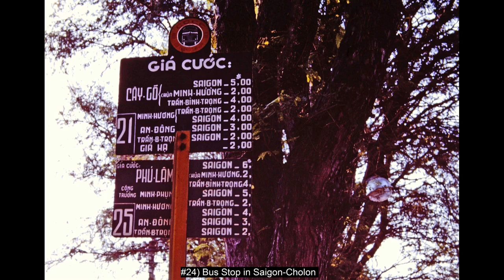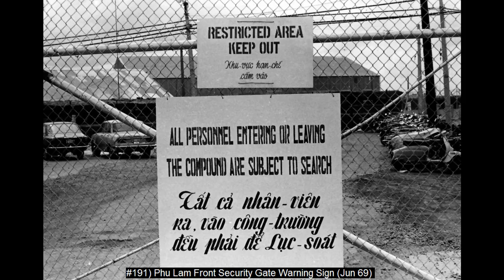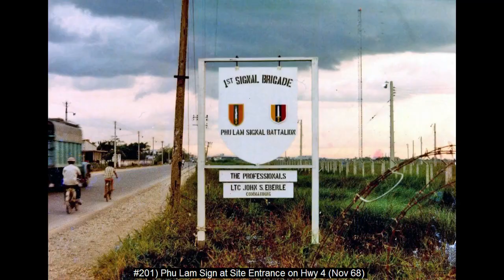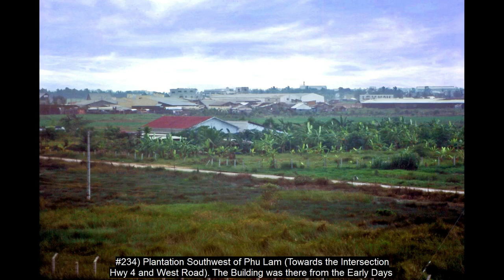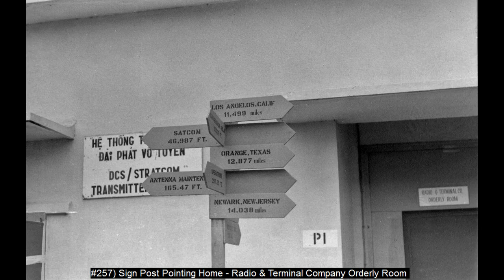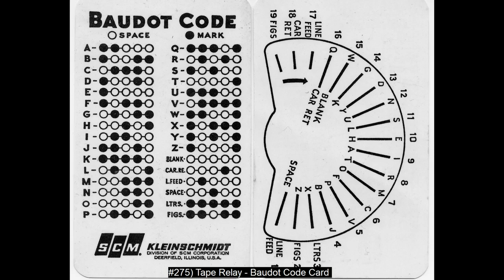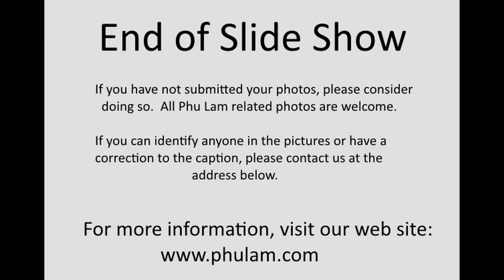Phu Lam, Vietnam Photos, (68-69) William Skaggs